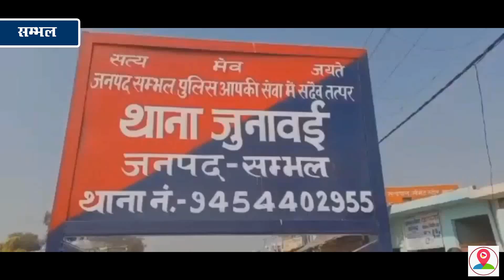Sambhal में एक युवक द्वारा फायरिंग करते हुए वीडियो सोशल मीडिया पर वायरल,मचा हड़कंप